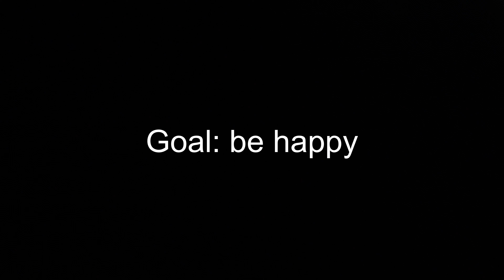Training Log: W13D4 I’m Baaack, Big Friday on Saturday | March 30, 2024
The road to happiness